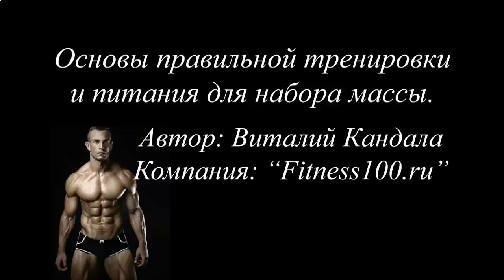ЗА КАКОЙ ПЕРИОД МОЖНО НАКАЧАТЬ ПРЕСС